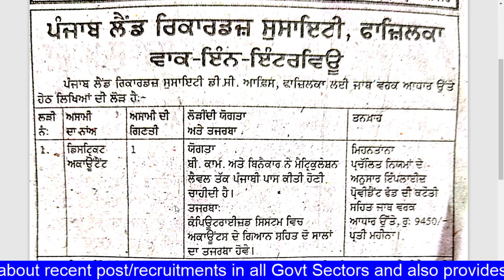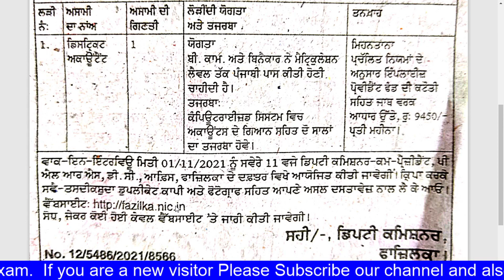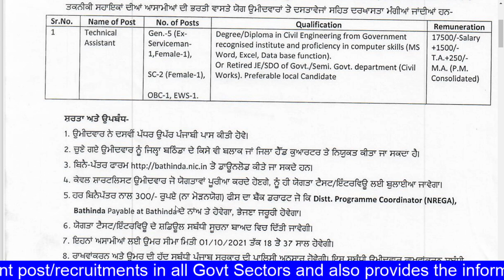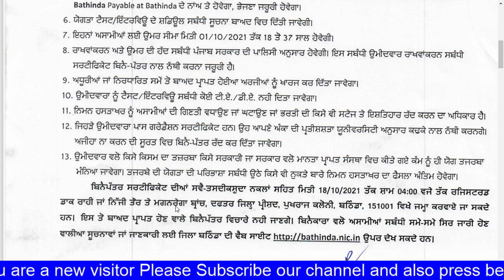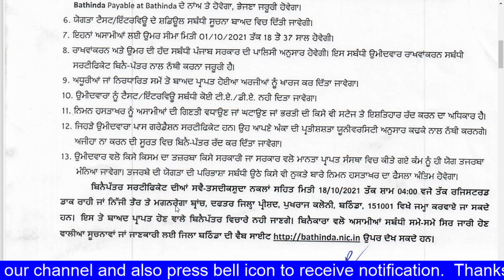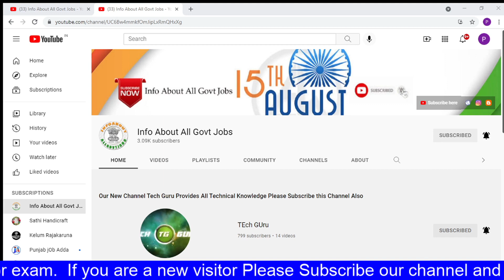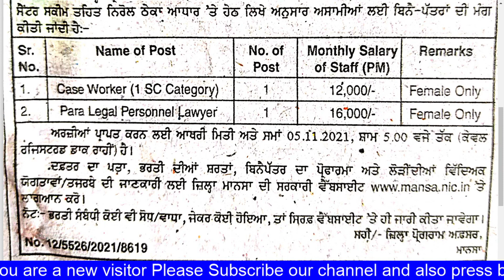Punjab Land Records PSLR sswcd mgnrega recruitment 2021 punjab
Posts in Punjab Land Records PSLR Department of Social Security And Women & Child Development mgnrega recruitment 2021 punjab
DC Office Bathinda Punjab Land Records PSLR sswcd mgnrega recruitment 2021 punjab

punjab police constable exam question paper
punjab police constable salary
punjab police constable exam syllabus 2021
punjab police technical recruitment,
punjab police technical wing.
punjab police bharti 2021 cpunjab police constable bharti 2021